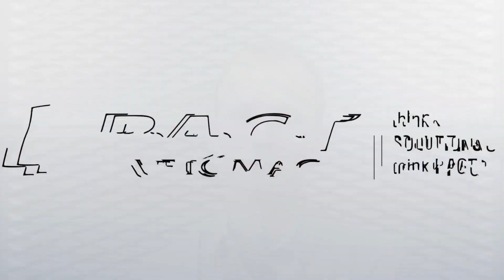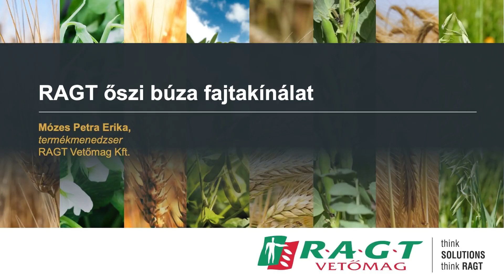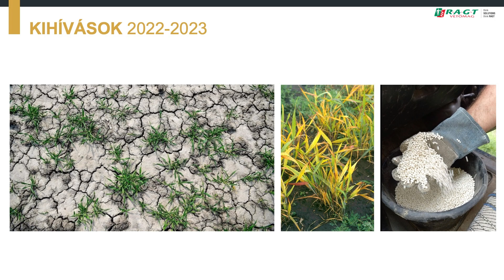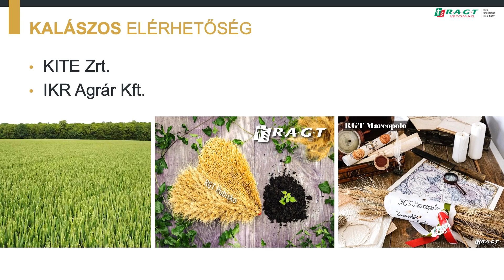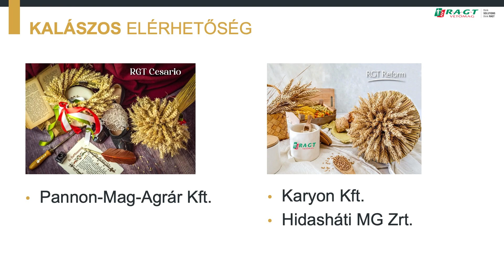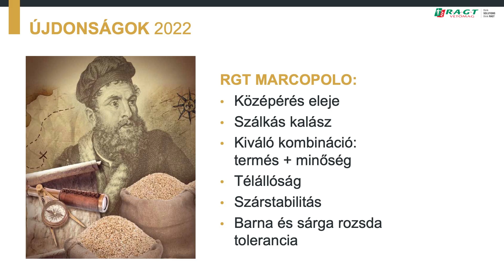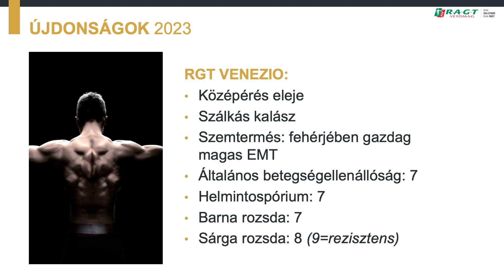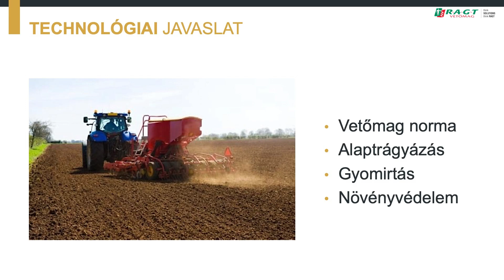Hogyan tovább? Kalászos vetőmag-előállítás kihívásai! - RAGT Szakmai videósorozat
Tovább gyűrűznek a gabona-gondok, amelyekre kézzel fogható megoldásokat mutatnak gabona-nemesítő szakemberek. Az előadás végén megismerhetjük az RAGT Vetőmag Kft. őszibúza vetőmag kínálatát is, új fajtákkal!